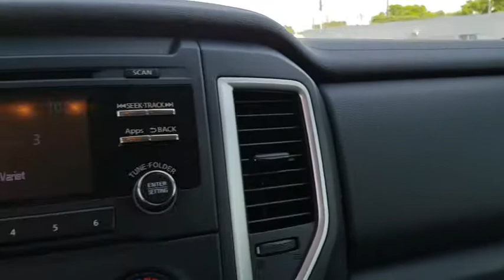2017 Nissan Titan XD Pryor, Broken Arrow, Tulsa, Oklahoma City, Wichita, OK N5186A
2017 Nissan Titan XD S - Stock#: N5186A - VIN#: 1N6BA1F30HN536472

**CERTIFIED BY CARFAX NO ACCIDENTS**, **CERTIFIED BY CARFAX ONE OWNER**, **CERTIFIED CARFAX-ONE OWNER AND ACCIDENT FREE**, **KEYLESS ENTRY**, **LOCAL TRADE**, **NEW TIRES**, **NON SMOKER**, **WE DELIVER ANYWHERE**.Why get your next vehicle from Nissan of Muskogee? - Of course price is important and we do a great job at finding what's more than fair and reasonable! But at the end of the day we take our Internet Business Very Seriously!Shopping at Nissan of Muskogee is car buying the way it should be; Fun, Informative, and Fair!Here are our promises;*Transparent Pricing and Sales Process- NO GIMMICKS!!*Pressure Free , Efficient, Friendly, and Helpful Sales Staff!*In House Team of Loan and Lease Specialists! Good with numbers, better with people!*Credit Challenged? Give us a try!*Online Credit Approval!*Online Service Scheduling - You Will LOVE the Convenience!*Certified Factory Service Technicians!Nissan of Muskogee - Happy Customers from All Over Oklahoma! Come see why for yourself today!. 2017 Nissan Titan XD 4WD Aisin 6-Speed Automatic 5.0L V8